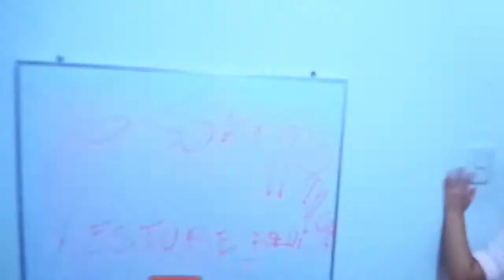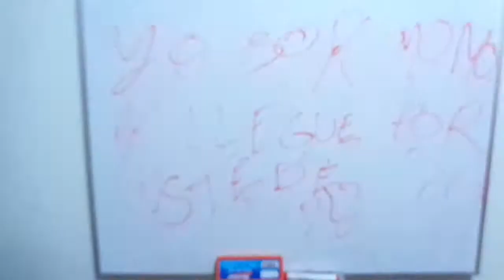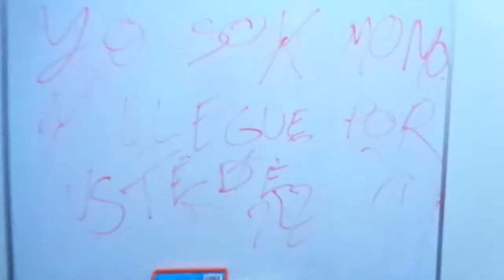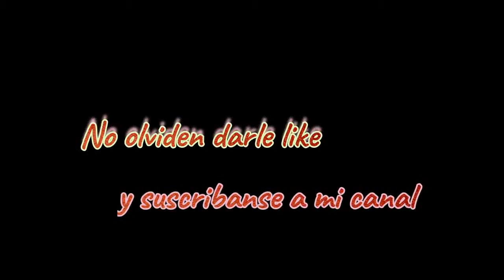Traviesas asustan a camara +seguimos en el cumple de Maria Gracia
Hola amigos, este video es la continuacion del cumpleaños de Maria Gracia, espero que se diviertan e imaginen lo que paso en el cuarto de mi prima.